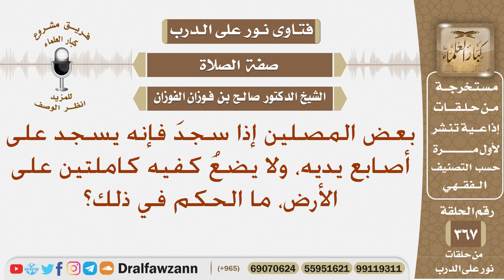ما حكم من يسجد على أصابع يديه، ولا يضع كفيه كاملتين على الأرض؟ الشيخ صالح بن فوزان الفوزان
نص السؤال: بعض المصلين إذا سجدَ فإنه يسجد على أصابع يديه، ولا يضعُ كفيه كاملتين على الأرض، ما الحكم في ذلك؟
السيرة الذاتية :
للاشتراك في قناة الشيخ صالح الفوزان

رئيس الفريق
لمشروع كبار العلماء